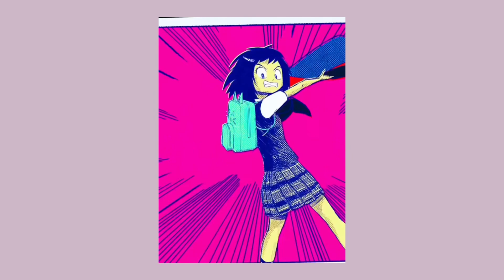kanye west - good life ( sped up remix )